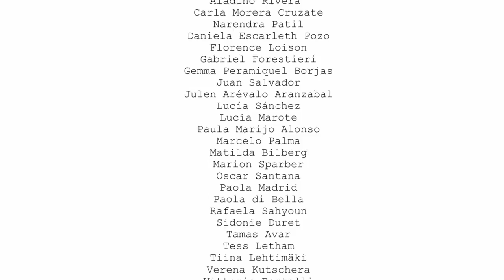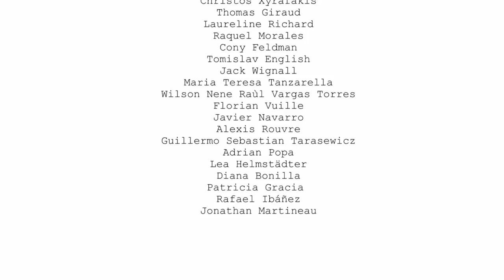EXIN David Zambrano 2014 - Passing Through extract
Passing through extract from the 30 day experience with David Zambrano at PONDEROSA Movement and Discovery, Berlín.

Video by: Raquel Fonfría Mateo
Organization: Contact-teu and Ex-in
Patricia Gracia, Jonathan Martineau, Rafael Ibáñez and Diana Bonilla
Assistant Professor: Edivaldo Ernesto
Participants: Aladino Rivera, Carla Morera Cruzate, Narendra Patil, Daniela Escarleth Pozo, Florence Loison, Gabriel Forestieri, Gemma Peramiquel Borjas, Juan Salvador, Julen Arévalo Aranzabal, Lucía Sánchez, Lucía Marote, Paula Marijo Alonso, Marcelo Palma, Matilda Bilberg, Marion Sparber, Oscar Santana, Paola Madrid, Paola di Bella, Rafaela Sahyoun, Sidonie Duret, Tamas Avar, Tess Letham, Tiina Lehtimäki, Verena Kutschera, Vittorio Bertolli, Christos Xyrafakis, Thomas Giraud, Laureline Richard, Raquel Morales, Cony Feldman, Tomislav English, Jack Wignall, Maria Teresa Tanzarella, Wilson Nene Raùl Vargas Torres, Florian Vuille, Javier Navarro, Alexis Rouvre, Guillermo Sebastian Tarasewicz, Adrian Popa, Lea Helmstädter